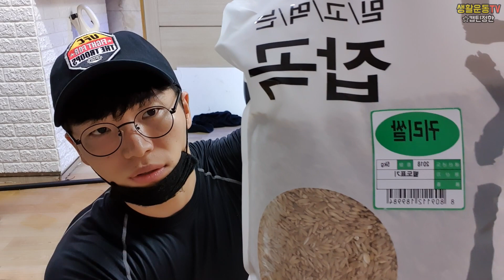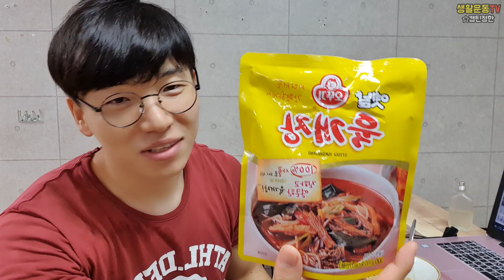제가 원래 현미를 먹는데 요즘 귀리밥을 먹습니다 건강과 다이어트 ~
안녕하세요  제가 너무 진지하게 운동만 이야기하는 것 같아서 조금더 느슨하게 하는것도 좋을것 같아서 그냥 혼자 넉두리 한거 올려봅니다 제가 너무 좋은정보 도움이 되는것만 올려야된다는 강박감이 좀 있었거든요 암튼 좋게 봐주세요 ~ 잘부탁드립니다 ~

저도 뚱뚱한 시절이 있었는데요 그때 현미로 식습관을 바꾸고 10년이 지난 지금까지도 먹고있습니다 백미는 식당갈때나 그때만 먹네요 그런데 요즘 귀리가 좋다고 해서 한번 먹어보고있는 중입니다

식감이 장난이 아니군요 ㅎㅎ